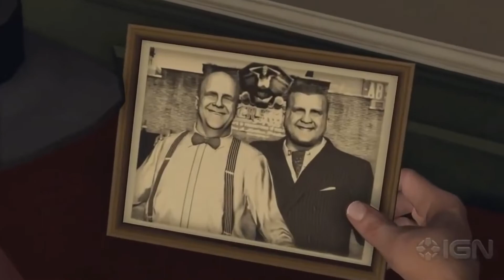7 Games That Need A Sequel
In today's video I will be discussing and talking about seven different video games that I personally would love to see a sequel too or that I believe deserve another entry in their respective franchises.